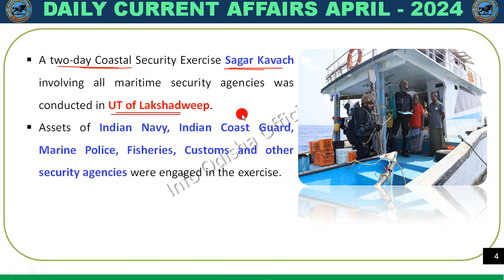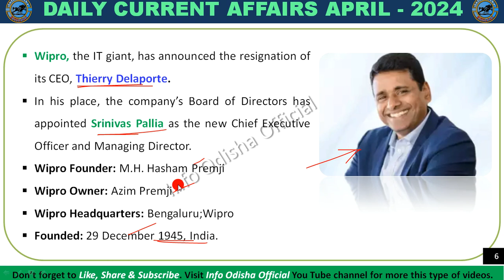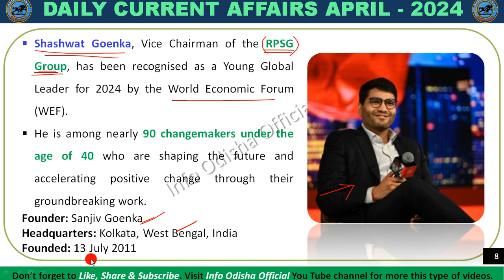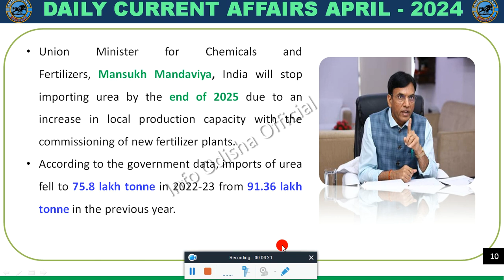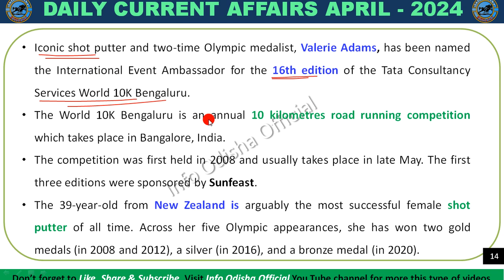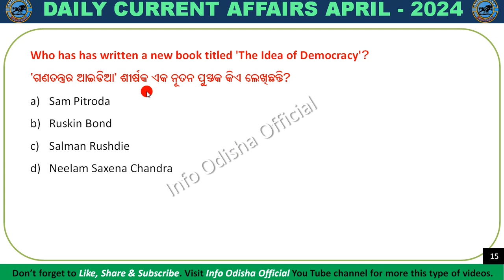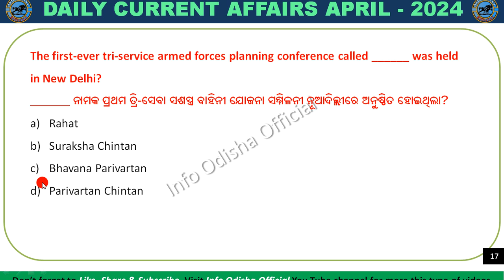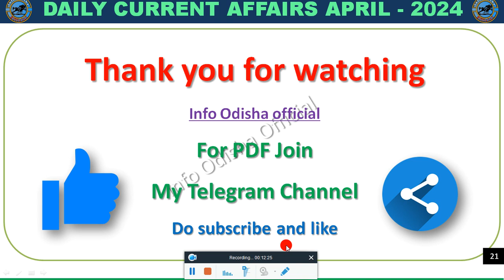DAILY CURRENT AFFAIRS || APRIL 09 CURRENT AFFAIRS || Info Odisha Official